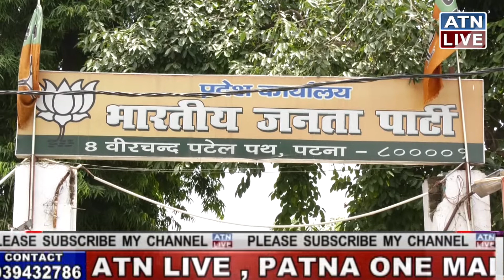PATNA, बुद्धिजीवी विचार मंच के सैंकड़ो कार्यकर्ता हुए भाजपा में शामिल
#   पटना में भाजपा का सदस्यता अभियान,